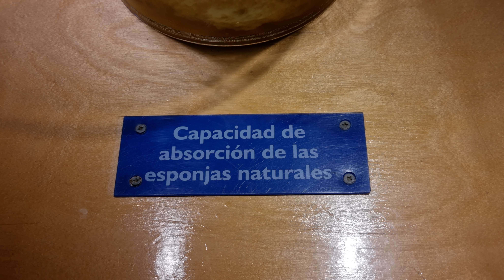Capacidad de absorción de las esponjas naturales. Aquarium Finisterrae. Casa de los Peces. A Coruña